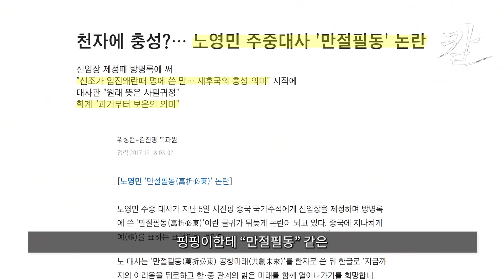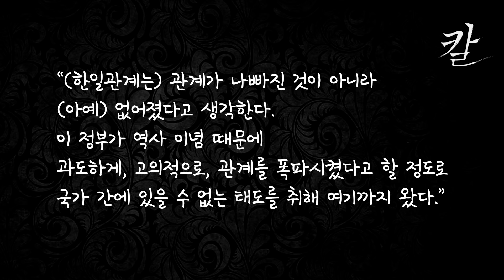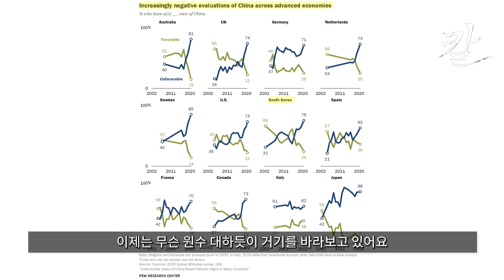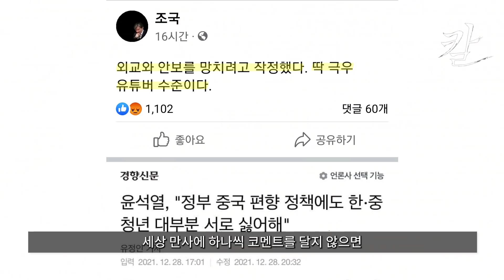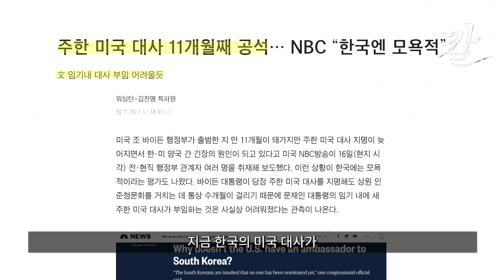청년들이 "그 나라" 싫어한다? 이게 막말인가 참말인가